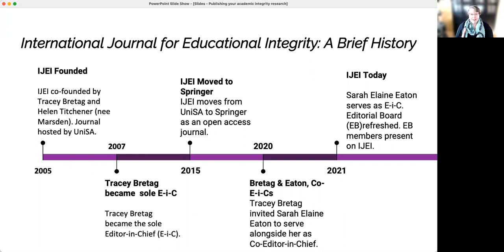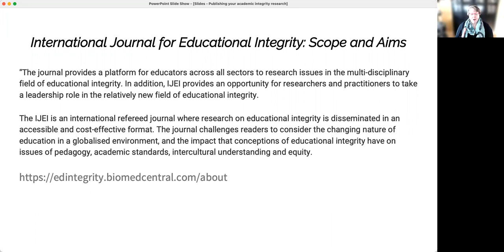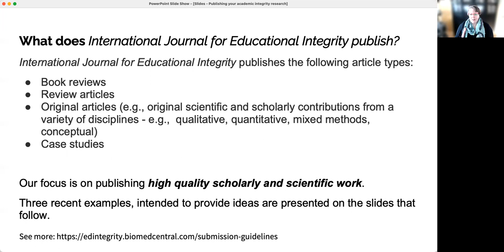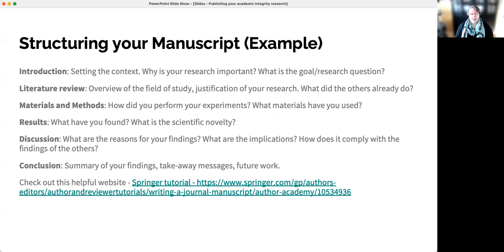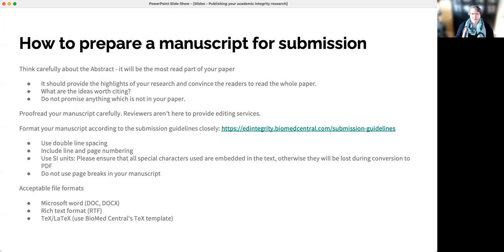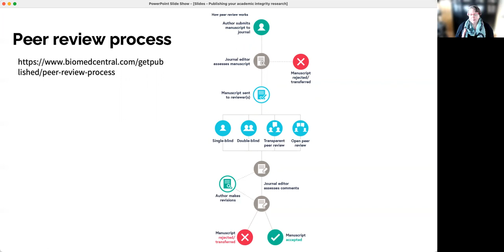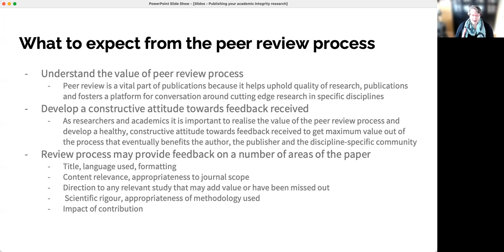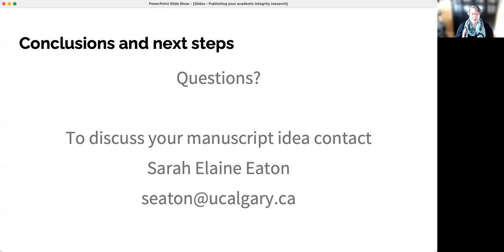Publishing in the International Journal for Educational Integrity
Tips on publishing your academic integrity research in the International Journal for Educational Integrity.